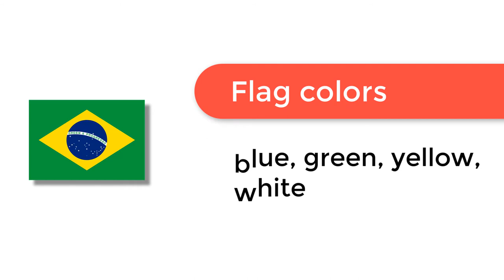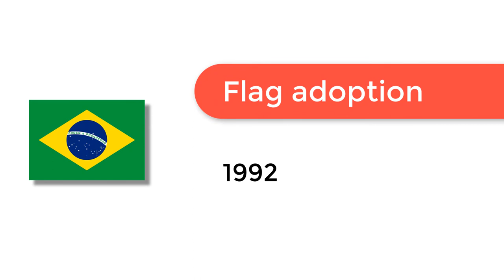Flag of Brazil - 🌍 How to Draw the Brazilian Flag - SVG Vector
- Flag of Brazil: Check out how to draw the flag of Brazil. Let’s discover how to draw the national flag of Brazil in a few minutes. Discover the national flags of all the countries in the world.